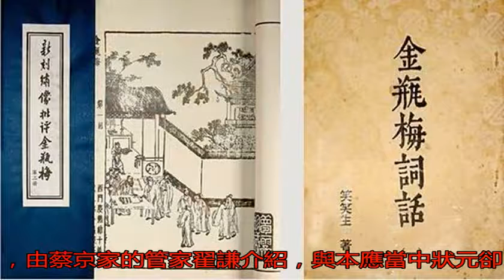文化人最能裝：《金瓶梅》刻畫得確實逼真！_搜狐歷史_搜狐網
原標題：文化人最能裝...